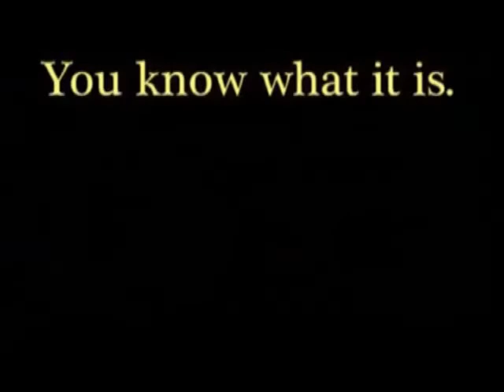CHEST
The Chest is only bound by the magician’s imagination. Versatile – many routines are possible with this device. The Chest captures the gazes of many onlookers for its exterior beauty. Lightweight structure allows for a mobile piece of hardware.